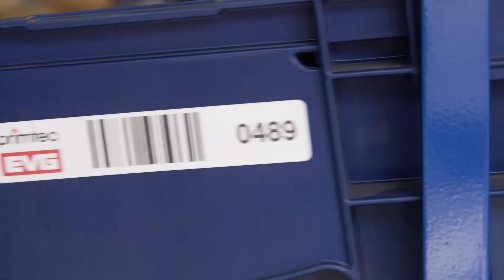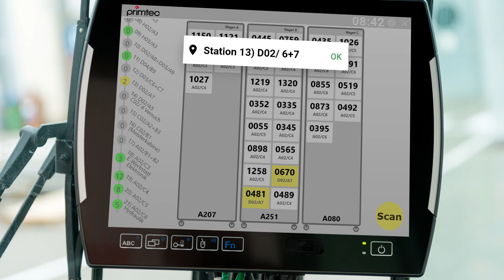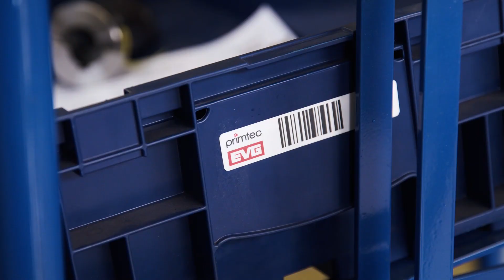primtec - Routenzug in der Intralogistik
Eine Routenzuglösung für EVG

Mit unserer durchdachten Routenzug-Lösung haben wir die Probleme der Kleinteile-Intralogistik in der Produktion behoben. Die Anlieferung der benötigten Teile an die jeweiligen Montageplätze erfolgt durch einen mit RFID-Technik ausgestatteten Routenzug.
Alle auszuliefernden Teile und Artikel werden auftragsbezogen in Transporteinheiten verbucht. Diese werden automatisch erfasst, wobei die Auftragsnummer die korrekte Abladestation bestimmt. Dadurch wird die Fahrroute optimiert, um nur relevante Stationen anzufahren und die richtigen Artikel korrekt auszuliefern.
Am Fahrzeugterminal wird diese Route angezeigt, bei den Be- und Entladeprozessen wird jegliche relevante Information angezeigt und Fehler können sofort behoben werden. Damit wird die Prozessqualität erhöht und die Planung in der Produktion optimiert.

- Terminal und mobiles Tablet zur Steuerung und Qualitätssicherung
- sofortige Fehlermeldung bei Falsch-Abladungen
- Artikel werden korrekt und zur rechten Zeit am benötigten Montageplatz abgeliefert
- Automatische Erkennung der Position des Routenzuges
- Routenanzeige der anzufahrenden Stationen für die aufgeladene Fracht
- 8 Hallen, 90 Montageplätze, 21 Stationen